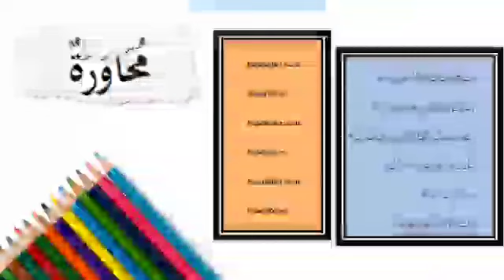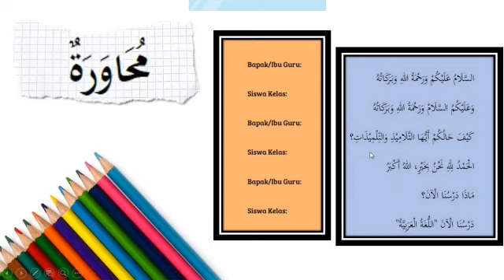Bahasa Arab - Percakapan Pembukaan di Kelas oleh Ustadzah Eky